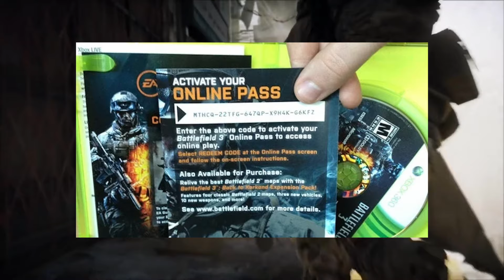How EA is Ruining Battlefield...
Like with the Dead Space and Zombies video, I will be explaining how Ea is ruining the battlefield and is practically killing it, but it is typical of Electronic art as everything they touch will end up dying.

Timeline:
Opening: 0:00-1:14
Subgoal: 1:14-1:37
Battlefield 1,4 and other stuff: 1:37-5:37
Battlefield 5 "Controversial" and Failure: 5:37-15:04
Battlefield 2042 Failure: 15:04-21:53
Outro: 21:53-22:30